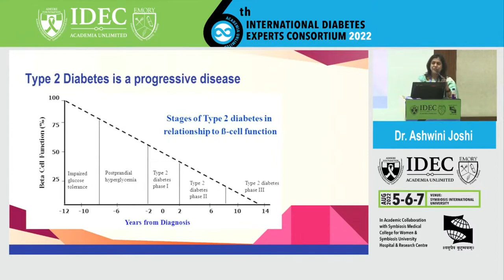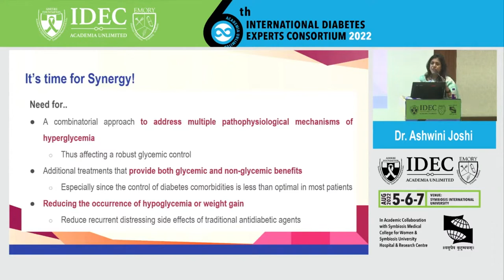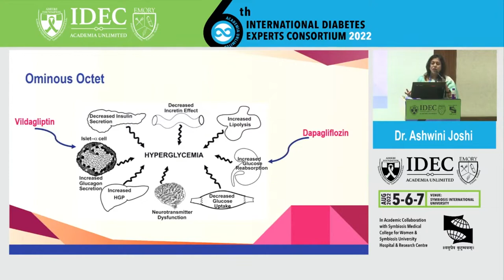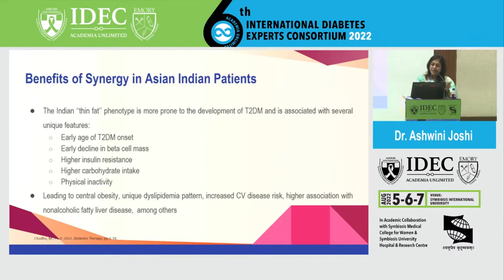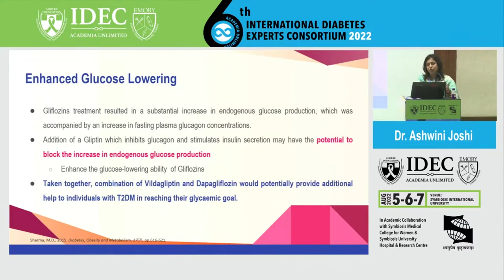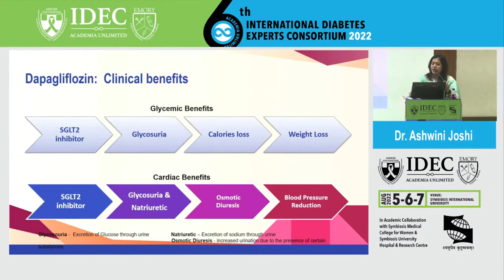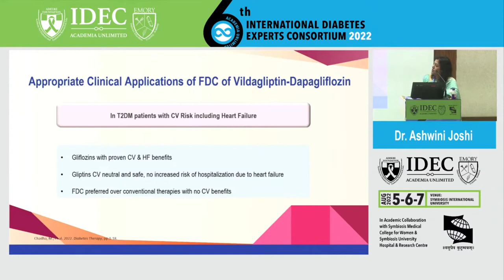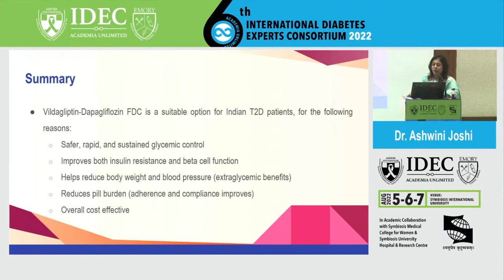Ashwini Joshi : Dual Power: Vildagliptin + Dapagliflozin